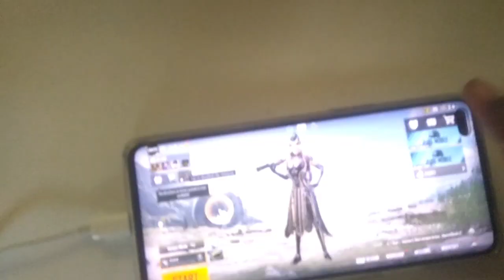WHERE WE START ❤️PUBG MOBILE |FRAGMOVIE